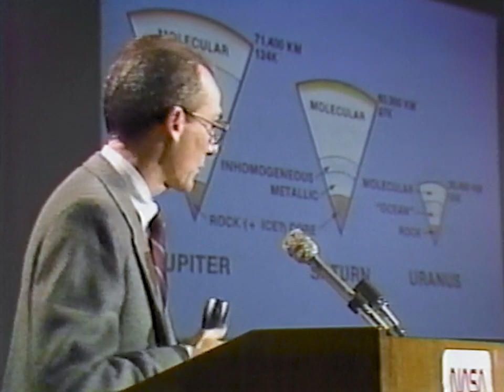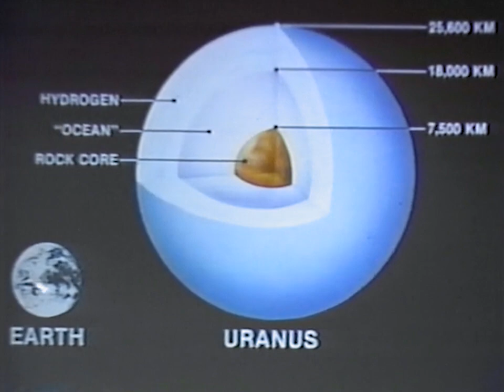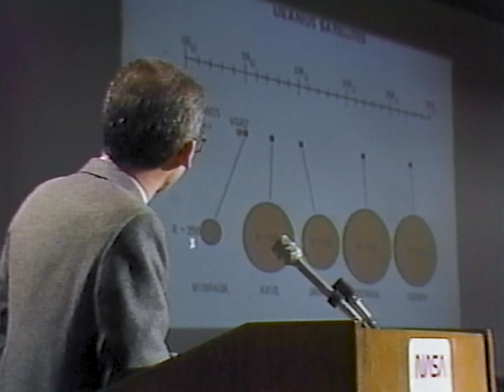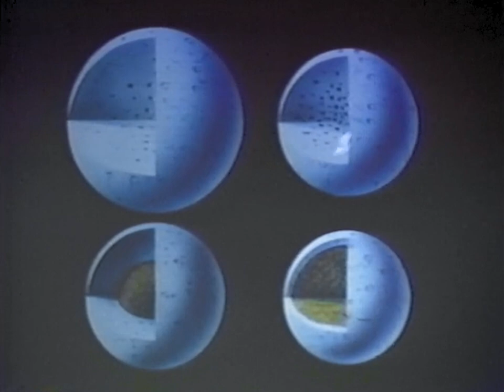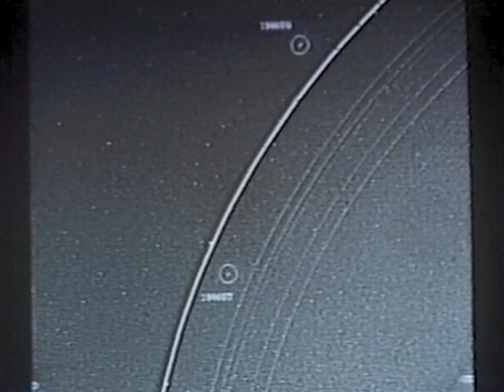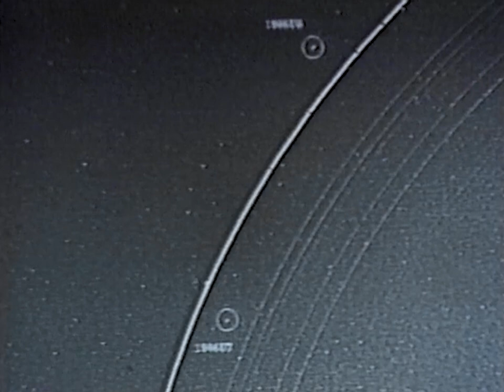VOYAGER 2 Uranus - Jan 22, 1986 - 10:00 AM Press Conference (NASA, 60 fps, remastered)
Reconstructed real-time coverage of Voyager 2 encounter with Uranus.
Voyager 2 Press Conference (1/22/86) with mission scientists Ed Stone and Bradford A. Smith. The Voyager 2 flyby of Uranus is presented, and the first discoveries are announced.

This video source was deinterlaced to recover the original 60 fps frame rate, and the upscaled for better internet compression. The image was then remastered for better color,  contrast, and noise reduction.

The Voyager 2 Uranus NASA TV coverage was edited into separate blocks and organized chronologically by Retro Space HD.

Asbjørn
Drew Granston
Francis Bernier
Gary Smith
Gio Pagliari
Glenn Hussey
Jan Strzelecki
Jeff Pleimling
Jules E
Kevin Spencer
Michael Pennington
Nathan Koga
Noah Soderquist
Ryan Hardy
Scott Manley